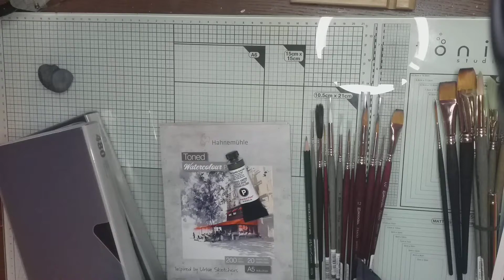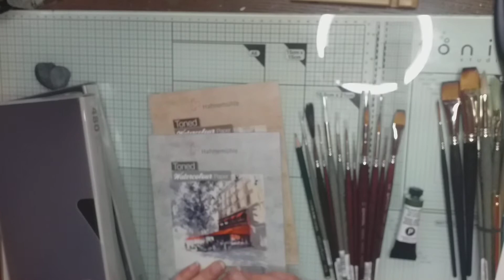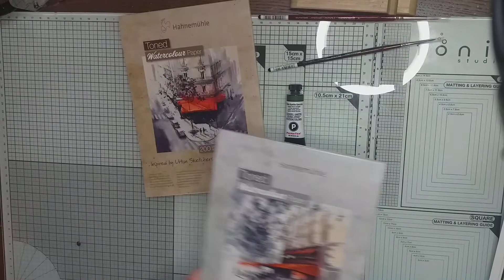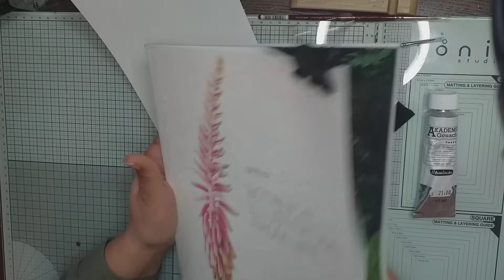97/2021 UNBOXING ROMANIA + UN MINI-PROIECT CU FERIGI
Salut și bine te-am regăsit!

Pentru astazi iti propun un nou unboxing, de aceasta data de la mai multe magazine online din Romania. Iar la final facem un mic proiect cu noile materiale.

Vizionare placuta!